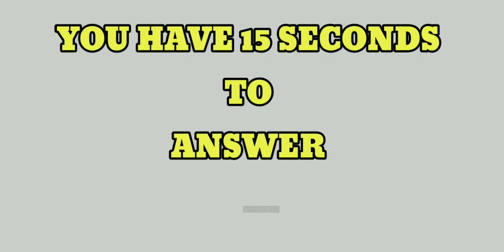🍓 Strawberry odd one out | Find the odd one out | Spot The Difference Emoji | NO : 7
Strawberry🍓 Emoji Spot Odd One

Solve These Puzzles In 15 Seconds | Find The Odd Emoji One Out

Welcome To "Let's Play Happily"

And Share For Friend's and Family.

LET'S PLAY HAPPILY is for riddles, puzzles, trick question, brainteaser,iq test, test your brain, intelligence test, genius test, logic questions.
 Genius games are good for making genius brain such as genius questions, IQ test, intelligent test, puzzle, riddle, puzzle, IQ test, solve this. “Spot the difference””Find the difference” is known to be effective for training of the right brain.Rules are simple, but you can expect various effects such as observation power, attention and memory, concentration, analysis power.Especially observational power is the ability to see things objectively carefully. That is the ability to gather information. When playing “Spot the difference””Find the difference”, first look at the whole picture and compare it for a different place.This will nurture spatial recognition ability. Players need
concentration to search for mistakes.The ability to distinguish shapes is also necessary.Even if you do not find it easily, perseverance that does not give up is necessary.While repeating playing“Spot the difference””Find the difference”, these powers will be cultivated. The brain will be able to demonstrate its function more greatly through training.For example, let's remember figure patterns. Even if you quickly forget that figure. The process of "learning" trains the parts of cerebral memory. That makes a kid with memory. When becoming an easy-to-remember child, you become a child with good memory.Many geniuses have similar experiences in their childhood.It is also adopted in the field of intellectual education. Finding the difference is perfect for raising children with high IQ. For example, a child who can read a book from an early period is not "an awesome child because it can be read". "Effort to spend to read" is making quality brains.Of course the ability to "read" is not the required ability. “Find the different””Spot the different” is a good training to train your nerves, the ability to memorize figures, the ability to read rules, judgment power to select one, the ability to find answers by relying on memory from among many options. It is also an element common to puzzles.Let's play “Find the different””Spot the different” that make genius and high-IQ children, enjoyable brain training.

can you find the odd emoji,find the odd emoji2, 7 second riddles find the odd emoji, spot the odd emoji out hard,
spot the odd emoji out, odd one out emoji,
odd one out emoji paheli,
guess the odd one out emoji,
find the odd emoji one out vui,
emoji quiz odd one out,
the odd one out emoji,
emoji games hard,
emoji games song,
emoji games answers,
emoji games answers powerball,
emoji brain games,
emoji birthday party games,
brain games emoji puzzles,
emoji guessing games,
tamil genius emoji games,
emoji mind games,
emoji of games,
emoji party games,
emoji playing games,

If you need more time, please pause the video. You will have answers after the countdown.